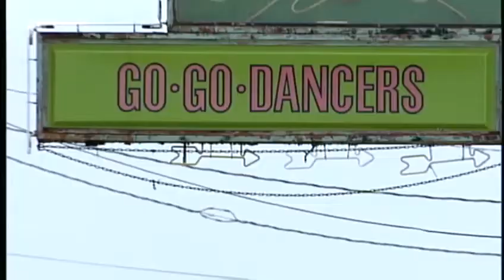Human trafficking concerns addressed at conference at UofL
It's called modern-day slavery, and experts say it's happening across the United States, including in Kentucky.